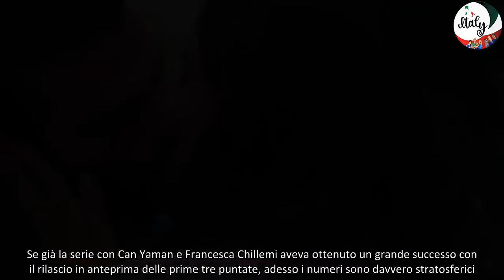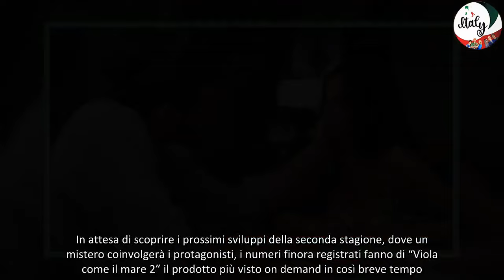Viola come il mare 2 Yaman Chillemi, un’altra storia da record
Sei pronto a scoprire il successo travolgente di “Viola come il mare 2” in streaming? La serie TV prodotta da Lux Vide e trasmessa su Canale 5 ogni giovedì sera sta facendo impazzire il pubblico. E se stasera andrà in onda la terza puntata, la seconda stagione è già disponibile gratuitamente su Mediaset Infinity. Una scelta che si è rivelata vincente e ha attirato una vasta fetta di pubblico amante dello streaming.